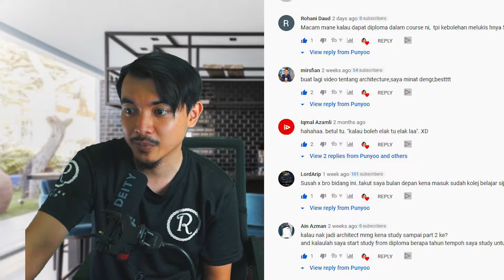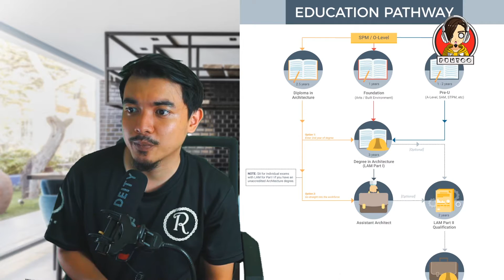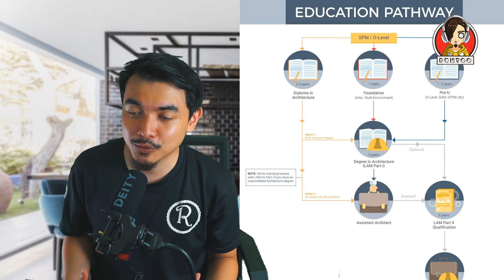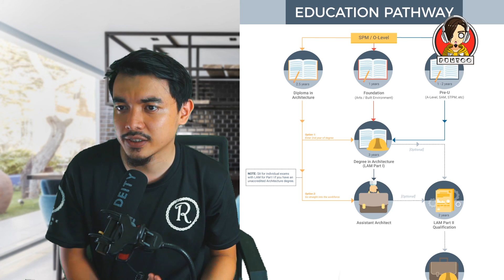belajar bidang senibina (architecture) susah??